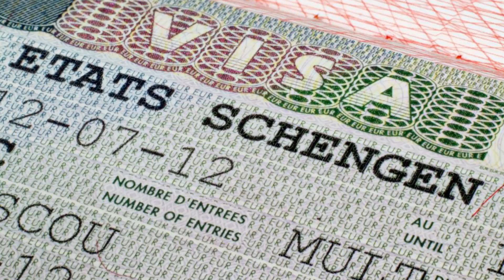هام للراغبين في الحصول على فيزا "شينغن"..إجراءات جديدة في الأفق بعد كورونا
الراغبون بالسفر إلى دول منطقة شنغن مستقبلا وبمجرد توفر لقاح للمرض، سيطلب منهم القيام باختبار عدم الإصابة بفيروس كورونا، قبل تقديم ملف الحصول على الفيزا.